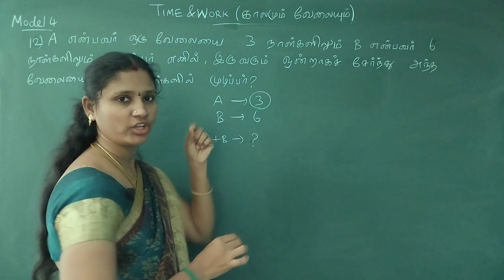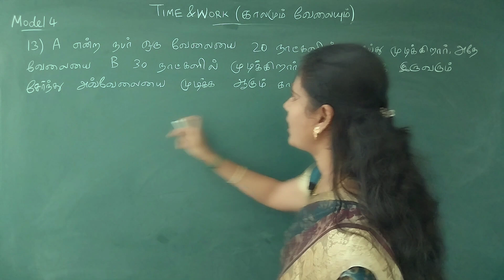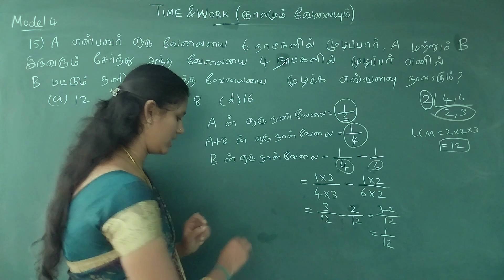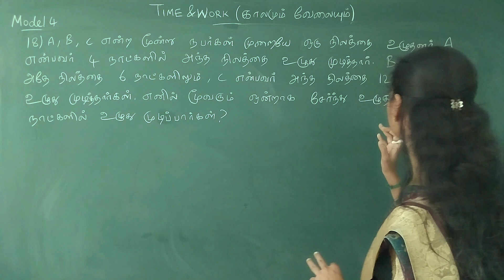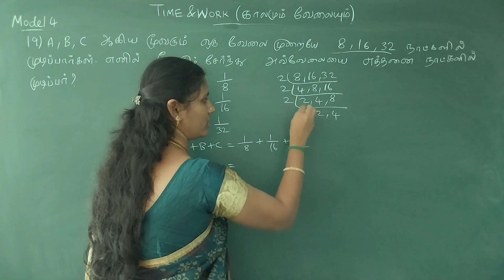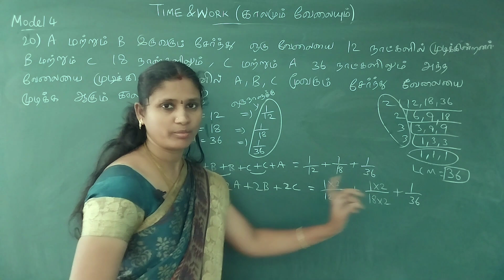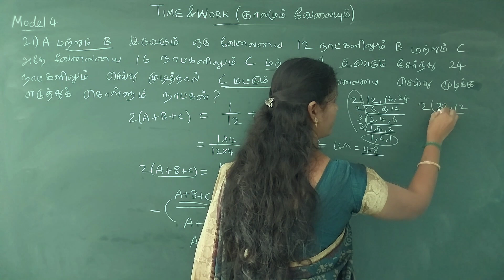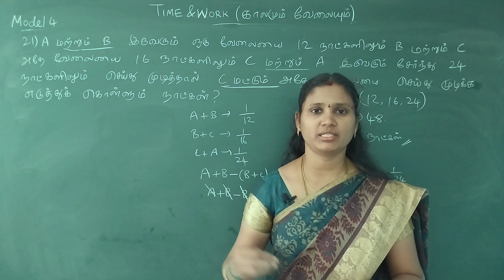🏆🎯TNPSC MATHS | PART - 2 |💥காலமும் வேலையும் | TIME & WORK💥 | SUMS EXPLANATION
TNPSC MATHS
TET EXAM
TRB EXAM MATHS
RRB EXAM MATHS
TNUSRB EXAM MATHS
TNFUSRC EXAM MATHS
TIME & WORK SCHOOL BOOK SUMS IN TAMIL
TIME & WORK SHORTCUT TRICKS IN TAMIL
TIME & WORK QUESTIONS FOR COMPETITIVE EXAMS
TIME & WORK TAMIL
காலமும் வேலையும்
காலமும் வேலையும் Topics in Tamil